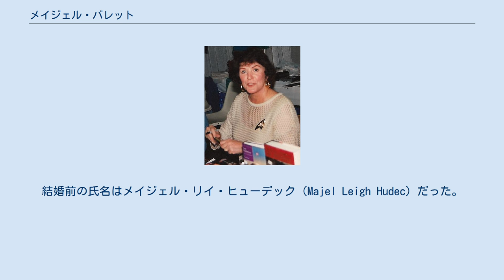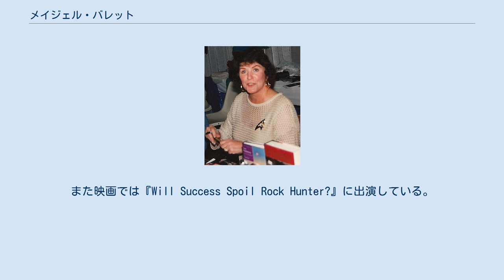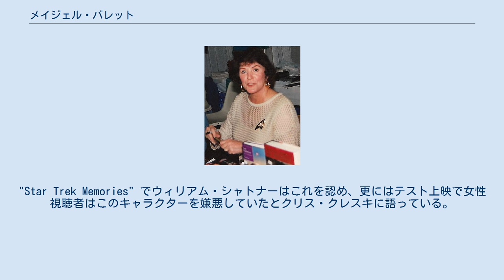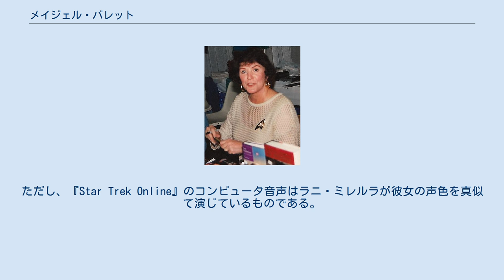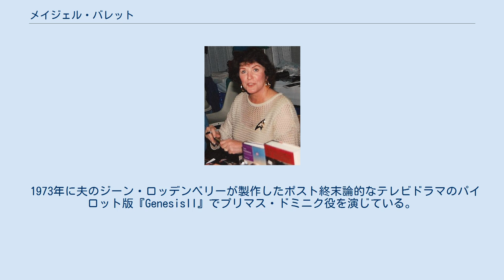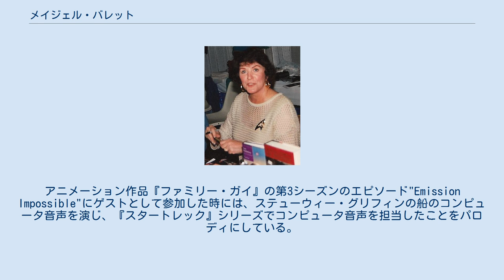メイジェル・バレット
メイジェル・バレット・ロッデンベリー（Majel Barrett-Roddenberry、1932年2月23日 - 2008年12月18日）はアメリカの女優、プロデューサーであり、SFテレビドラマシリーズ『スタートレック』を創作したジーン・ロッデンベリーの妻である。
結婚前の氏名はメイジェル・リイ・ヒューデック（Majel Leigh Hudec）だった。
 ロッデンベリーと結婚し、また『スタートレック』の全シリーズに関わっているところから、「『スタートレック』のファーストレディ」と呼ばれることがある。
スタートレックの最初のシリーズである『宇宙大作戦』終了後の1969年8月6日に日本で結婚式を挙げている。
 1932年2月23日にオハイオ州クリーブランドにメイジェル・リイ・ヒューデックとして生まれ、幼少の頃から演劇を学んだ。
フロリダ州Goral Gablesのマイアミ大学に入学し、幾つかの舞台に出演後にハリウッドに移った。
1950年代後半から1960年代にかけて映画やテレビシリーズに端役として出演を重ねていた。
デジルスタジオでは『ボナンザ』『アンタッチャブル』『ザ・ルーシー・ショー』『The Lieutenant』等に関わった。
またルシル・ボールからコメディの教えを受けた。
1960年に 『ビーバーちゃん』でグエン・ルーサーフォードを演じた。
また映画では『Will Success Spoil Rock Hunter?』に出演している。
ジーン・ロッデンベリーとの間に一子をもうけている。
 SFテレビシリーズ『スタートレック』では劇場版とアニメーション版を含む多くの作品に様々な役柄で出演している。
 『スタートレック』オリジナルシリーズ『宇宙大作戦』のパイロット版である『ザ・ケイジ』では宇宙船エンタープライズ の副長（ナンバーワン、本名の設定無し）を演じている。
このような、主役の一人で命令を下す立場の人物役がまだ無名だったメイジェル・バレットに与えられたのは、創作者であるジーン・ロッデンベリーの恋人だったためだとして NBCの重役は残らず激怒したといわれる。
"Star Trek Memories" でウィリアム・シャトナーはこれを認め、更にはテスト上映で女性視聴者はこのキャラクターを嫌悪していたとクリス・クレスキに語っている。
また、女性の視聴者に対して「でしゃばり」で「苛立ち」を感じさせ「ナンバーワンは男性と張り合うべきではない」とも思わせたと書いている。
メイジェル・バレットはしばしば、「ジーン・ロッデンベリーは（やはりネットワークの重役達から嫌われていた）スポックと女性キャラクターのどちらかを選ばなくてはならなかったから、ヴァルカン人を残し、女性の方と結婚したのよ。レナード・ニモイがその逆を承知するとは思えなかったし」とジョークを言った。
 『宇宙大作戦』のレギュラーエピソードではクリスティン・チャペル看護婦の役を演じることになった。
チャペルはスポックに対する報われない愛情を内に秘めているキャラクターである。
映画『スタートレック』の前半部にはチャペルが医者となっているシーンがある。
チャペルは『スタートレックIV 故郷への長い道』にも登場し、継続的なキャラクターであると判る。
アニメーションシリーズの『まんが宇宙大作戦』では声優としてチャペル看護婦やレスを含め何役かを演じている。
 その後、『新スタートレック』では、その自由奔放でわがままな性格でD型エンタープライズのピカード艦長を困惑させるベタゾイド大使で、カウンセラーディアナ・トロイの母親でもあるラクサナ・トロイとしてキャスティングされ、再度『スタートレック』シリーズに復帰している。
また、『スタートレック:ディープ・スペース・ナイン』でもラクサナ・トロイとして複数のエピソードに登場し、保安チーフのオドーと強い絆を築いた。
 『宇宙大作戦』と『新スタートレック』、『スタートレック:ディープ・スペース・ナイン』、『スタートレック:ヴォイジャー』およびほとんどの劇場版、さらに『スタートレック:エンタープライズ』でも2本のエピソードで、惑星連邦所属の宇宙船に搭載されているコンピュータ（LCARS）の音声を担当した。
また、『スタートレック』関連のさまざまなコンピュータゲームやソフトウェア（en:Star Trek games#Video games）にも...